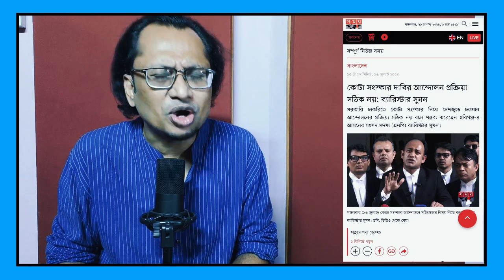'বাটপার' সুমন কী চাইছেন? Zahed's Take । জাহেদ উর রহমান । Zahed Ur Rahman